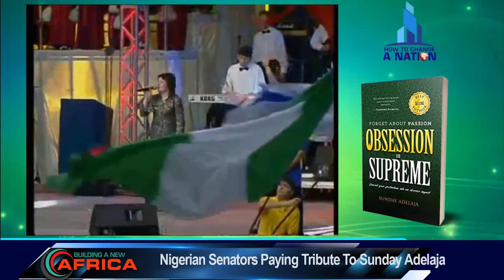Nigerian Senators Paying Tribute To Sunday Adelaja. Building A New Africa. 2021-10-05.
Nigerian Senators Paying Tribute To Sunday Adelaja.
Building A New Africa.
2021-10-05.